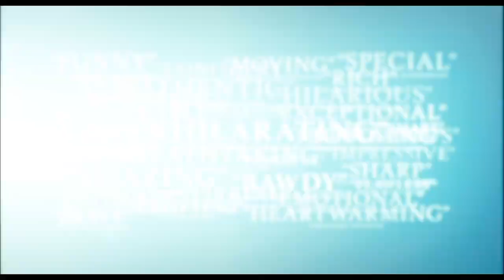The Sessions - Trailer 2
Helen Hunt and John Hawkes star in 'The Sessions' originally titled 'The Surrogate'. The movie tells the true story of Mark O'Brien, a victim of Polio, who starts to explore whether he can lose his virginity.